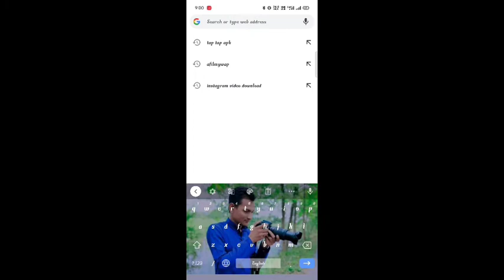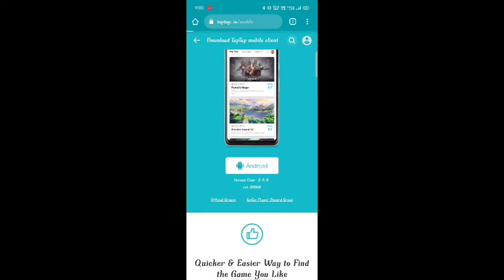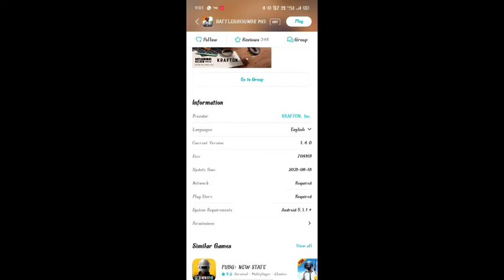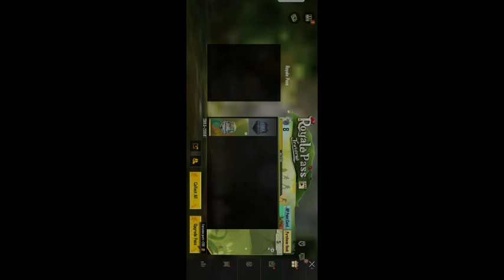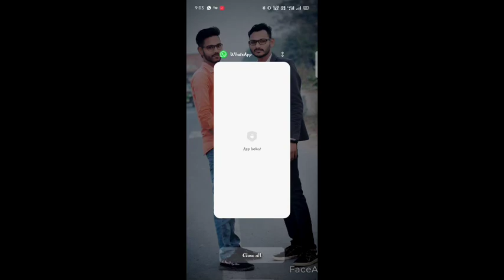how to download battleground mobile india SK INDIAN GAMING